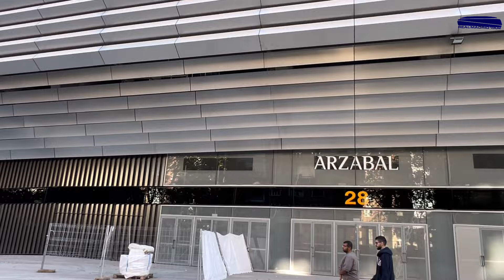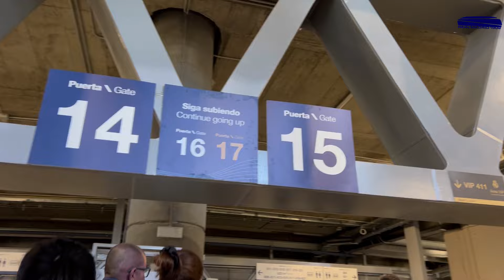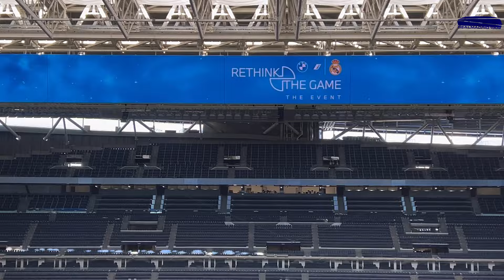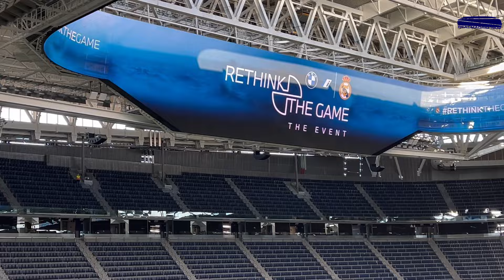16 Oct. LOS VECINOS DICEN SÍ AL BERNABÉU. Nuevo evento, esta vez de BMW